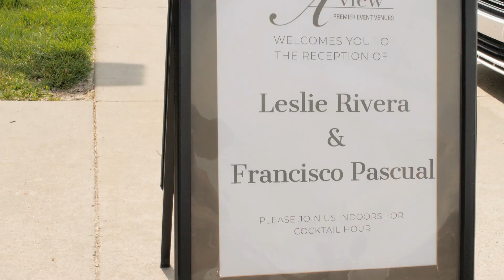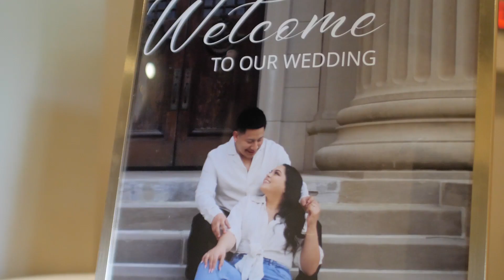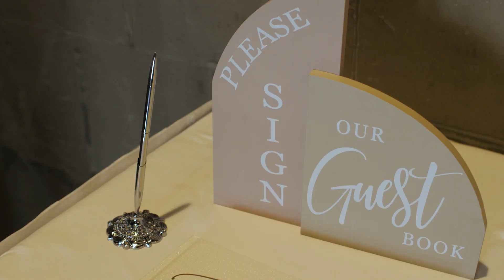Pascual Cinematic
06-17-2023